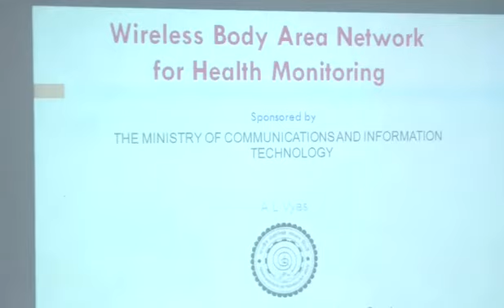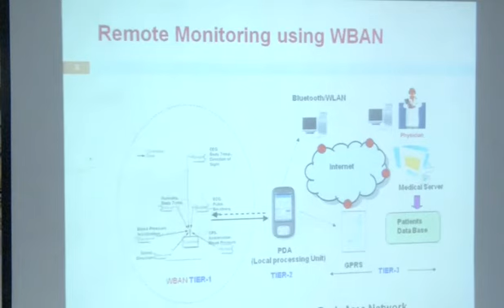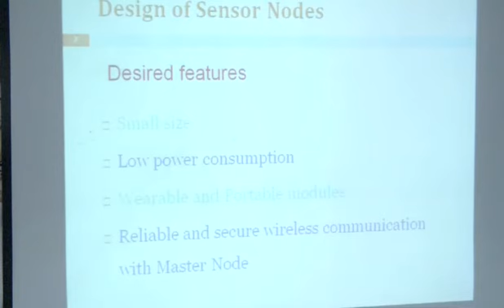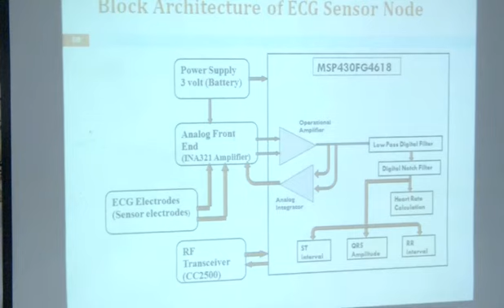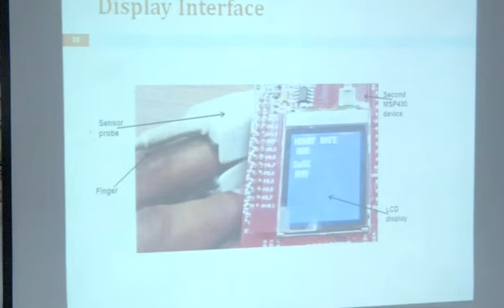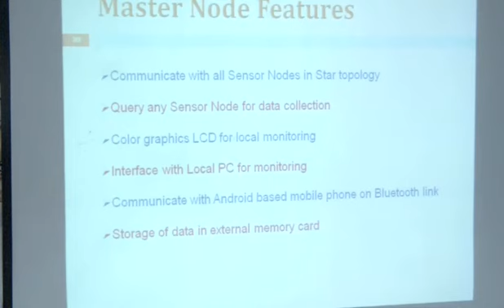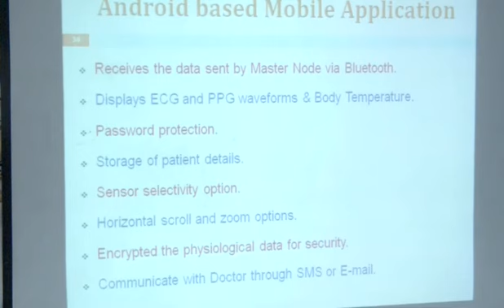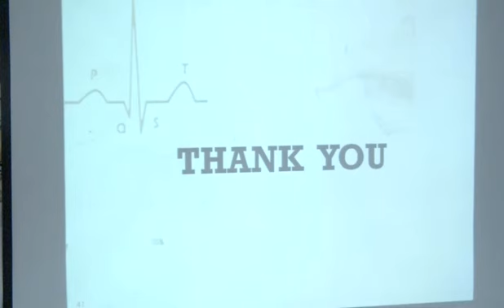NGHS 2013: Wireless Body Area Network for Health Monitoring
Instrument Design Development Centre, IIT Delhi